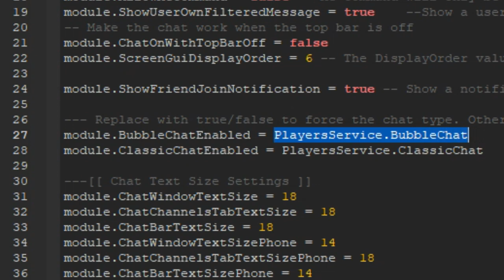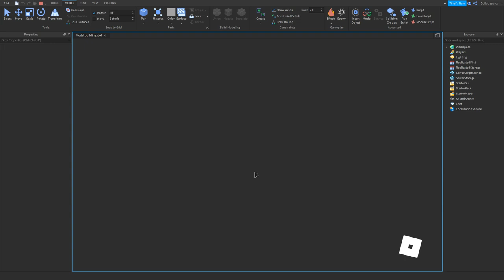How To Activate Speech Bubbles! - Roblox Studio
In this video I explain how to make text appear above your head and not just in the chat!
∘∘∘∘∘∘∘∘∘∘∘∘∘∘∘∘∘-Credits-∘∘∘∘∘∘∘∘∘∘∘∘∘∘∘∘∘∘
'Happy Victory'

'REACH'

∘∘∘∘∘∘∘∘∘∘∘∘∘∘∘∘-Tags & Keywords-∘∘∘∘∘∘∘∘∘∘∘∘∘∘∘∘
Roblox studio, speech bubbles, bubble chat, roblox chat, chat settings, roblox developer, roblox script

△⚪✕◻ Game on!